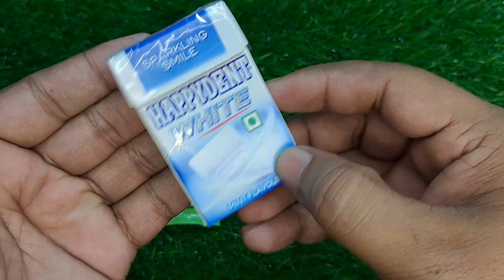BooM BellA HAPPYDENT white ♥️satisfying ASMR unpacking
satisfying candy lolipop unboxing
lollipop opening
lollipop candy
lollipop shorts
lollipop chocolate
unboxing asmr candy chocolate
dairy milk chocolate
chocolate unboxing asmr KitKat chocolate
Cadbury Celebration

unboxing lollipop
lollipop unboxing video
unboxing big lollipop
giant lollipop unboxing
lollipopz unboxing

boomer chewing gum
boomer chewing gum making
boomer chewing gum bubble
boomer chewing gum review

orbit mint
orbit mint gum
orbit sweet mint gum
orbit sweet mint
orbit wintermint gum
orbit professional mint

dairy milk unboxing
dairy milk chocolate
dairy milk set
dairy milk heart blush unboxing
dairy milk chocolate unboxing

lbibna Review
Asmr Doll
Candy Braght TV
Bright Moo TV